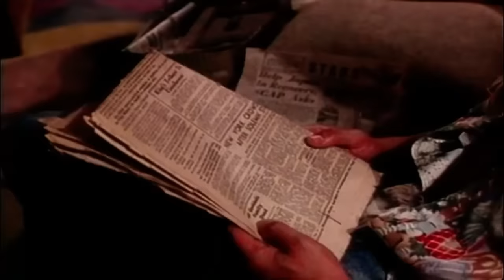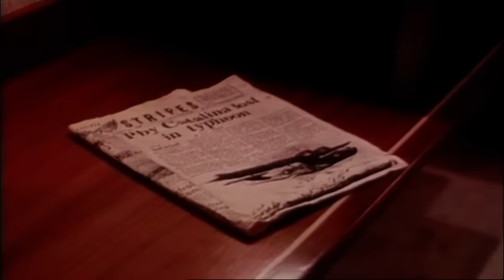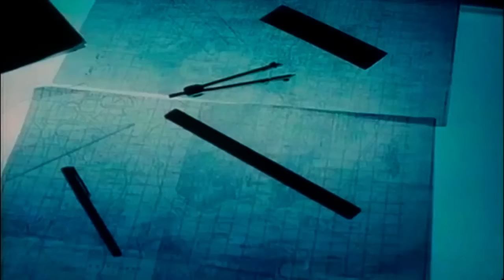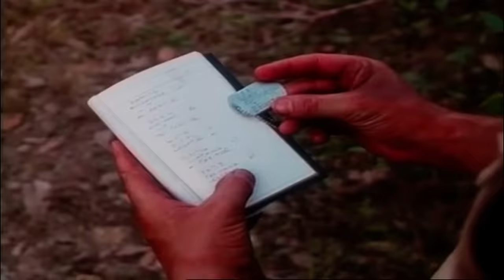Karate Champ (1990) | FULL MARTIAL ARTS MOVIE | Richard Norton - Rochelle Ashana - Toshishiro Obata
Richard Norton plays a Bushido-trained ex-Navy SEAL named Connors (he was in 'Nam) who ends up in the far east after investigating the whereabouts of an ancient Japanese ceremonial sword. Connors is left wondering whether the trip was such a good idea when Japanese gangsters start hassling him and his team of guerrilla fighters.

Karate Champ  aka The Sword of Bushido (1990)

Starring: Richard Norton, Rochelle Ashana, Toshishiro Obata

Director: Adrian Carr